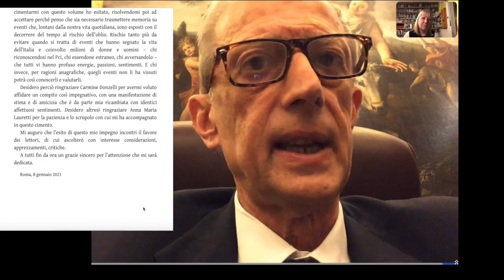Piero Fassino presenta il suo libro "Dalla rivoluzione alla democrazia"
Nell'intervista, rilasciata a Luisa Antoni, Piero Fassino racconta il libro "Dalla rivoluzione alla democrazia" che ha dedicato al Partito comunista italiano.